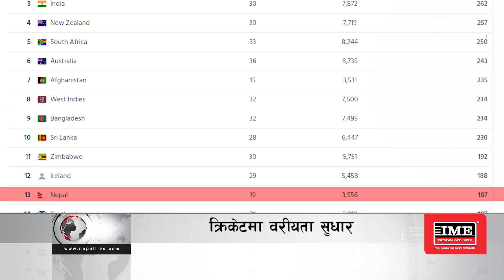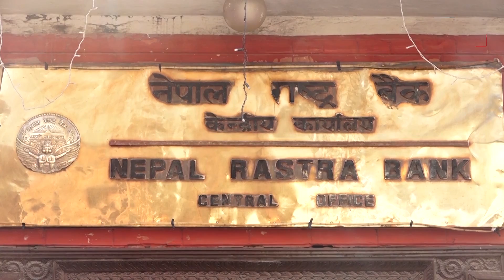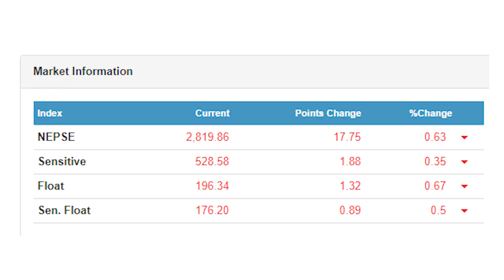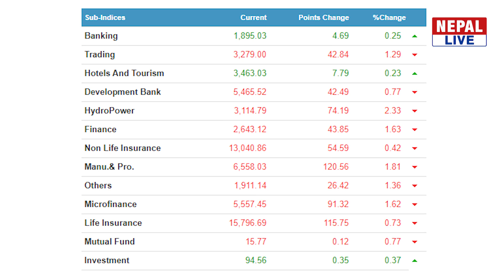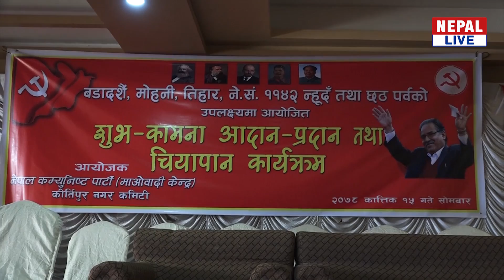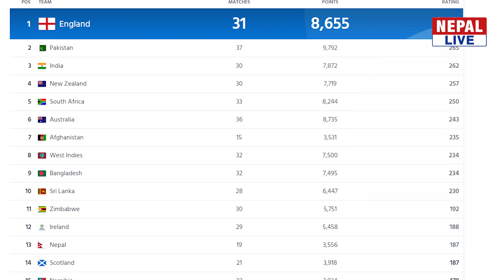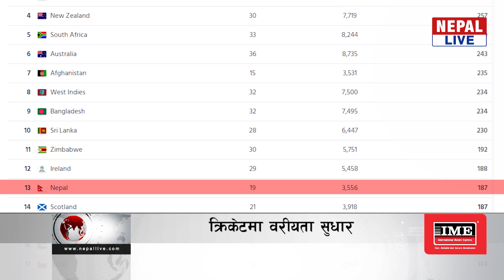Nepal live news 1- November 2021 // नेपाल लाइभ समाचार २०७८ कार्तिक १५